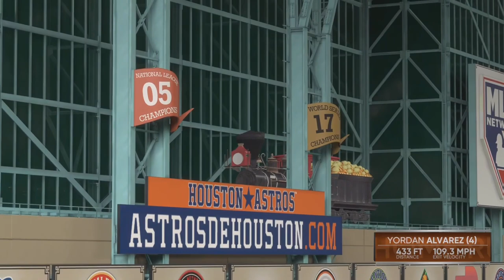PLAYOFF BALL IS HEATING UP…! | MLB the Show 21 Baltimore Orioles Franchise | Ep 86 [S5 ALCS G3&4]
Welcome to my Baltimore Orioles Franchise here on MLB the Show 21 on the next-gen PS5. This franchise is based on realism and emersion. All moves made in this series are realistic (for the most part). I also give subscribers opportunities to create custom players in my discord server.